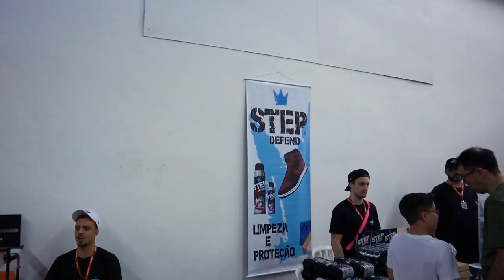SOLDOUT - APAIXONADOS EM SNEAKERS Part 01 - Vlog 01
Fala aí galera, beleza?

Esse fim de semana rolou a SOLDOUT em São Paulo, uma feira para quem é apaixonado por sneakers (assim como eu) e fissurados no hype! Lá você encontra produtos para todos os gostos e valores, tênis de R$100,00 até R$25.000,00 (que eu vi, talvez tinham valores maiores).

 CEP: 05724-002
 São Paulo-SP